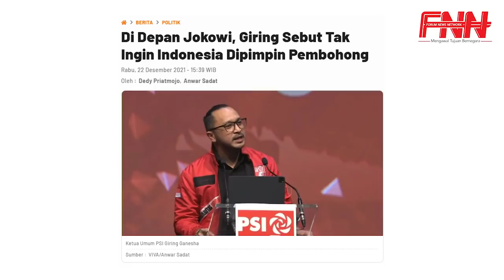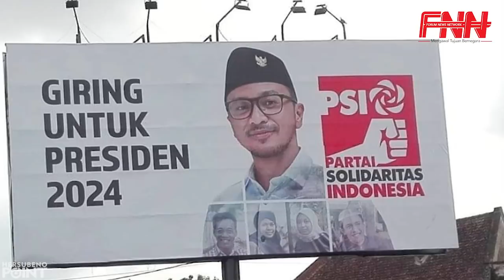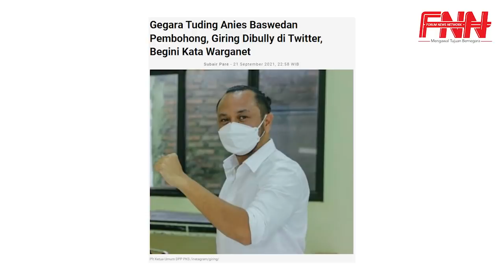ANIES TANTANG GIRING DEBAT! JANGAN BERANINYA MAIN BULLY